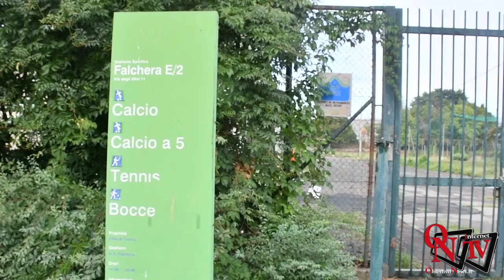Torino - "Cittadella dello Sport" un' oasi per le attività riabilitative e non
Torino - Grazie alla NIDA nasce dall'abbandono del Centro Avviamento allo Sport la "Cittadella dello Sport" un' oasi per le attività riabilitative e non